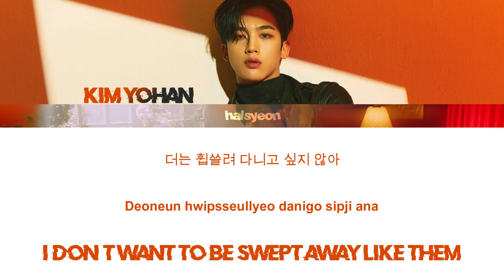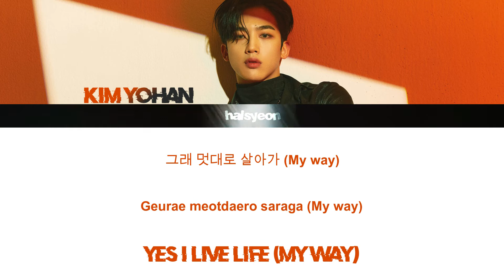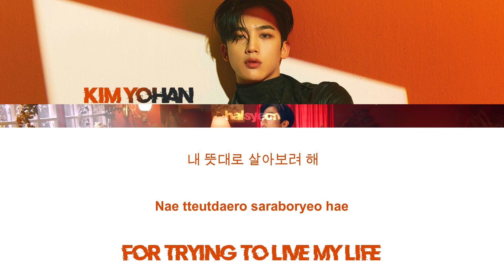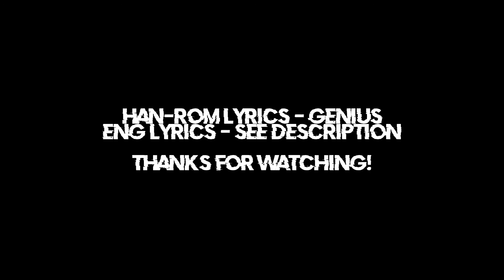Kim Yohan (김요한) - Selfish [HAN/ROM/ENG Lyrics]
Such a good song!!
Lol don't ask me why I've been making so many lyric videos recently, I don't know myself...
ENG Lyrics:
(2) Me, Myself, & I...I tried to decipher some of what was said and make it make sense without ruining the meaning of the song!